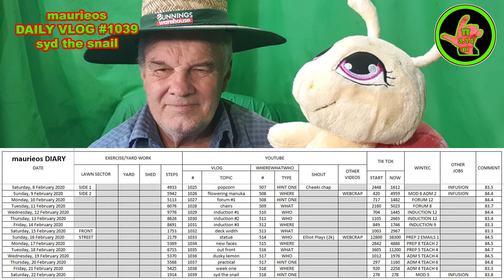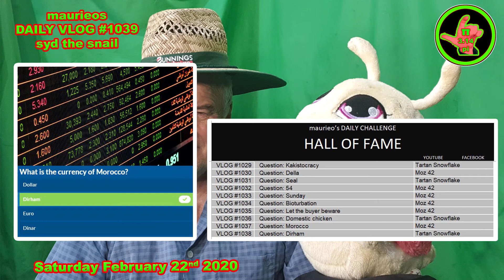maurieos DAILY VLOG #1039 syd the snail